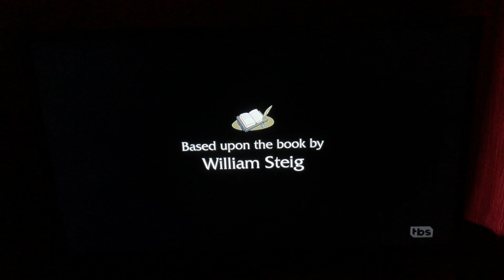Shrek 2 credits but they’re on TBS (NO COPYRIGHT INFRINGEMENT INTENDED)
Neither the credits scene, nor the second half is included in this video, but I do thank Mitchell Hodack and Max Champion for requesting.